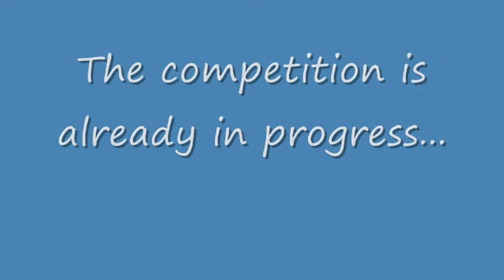Israeli Open Men's Artistic Gymnastics Championships 2012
Photos from the Israeli Open Men's Artistic Gymnastics Championships held on June 2012